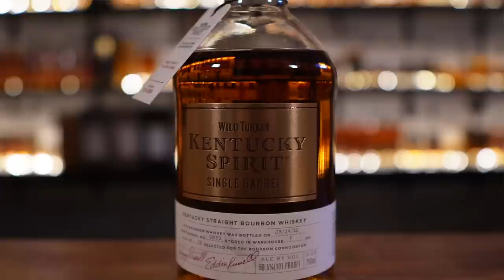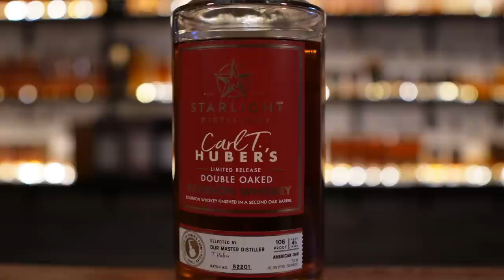To Buy, Or Not To Buy, That Is The Question...Buy Or Pass On These Bourbons